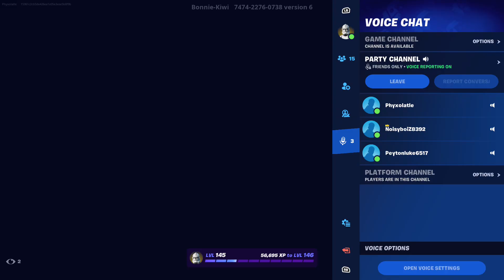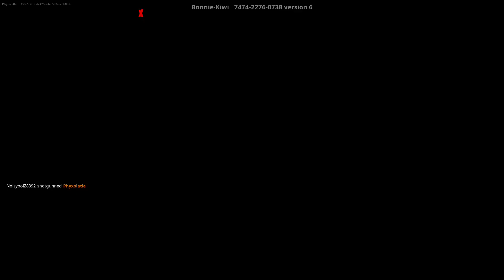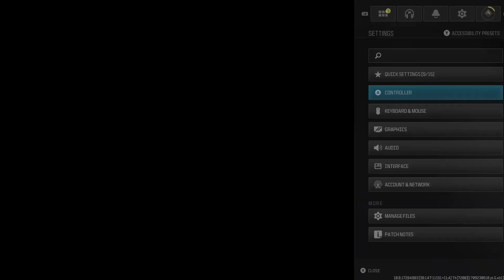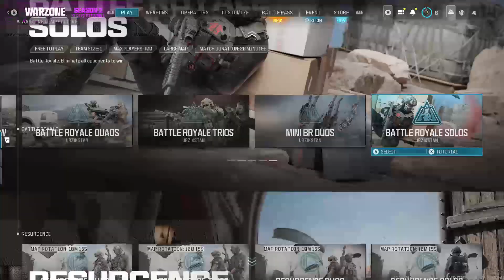VODS : Early What .....w/@Majid